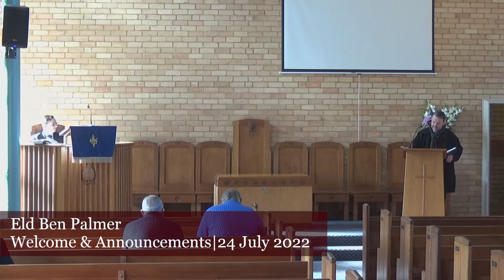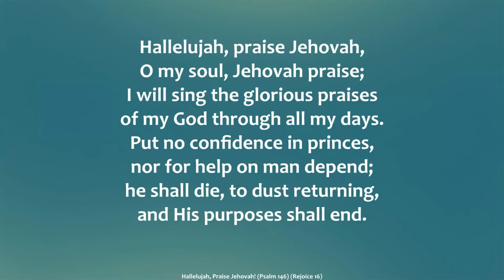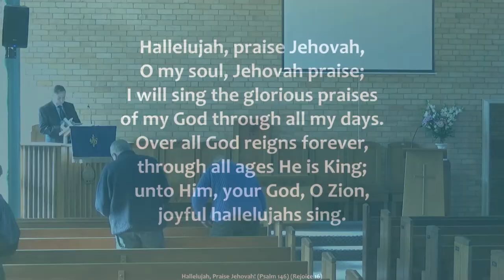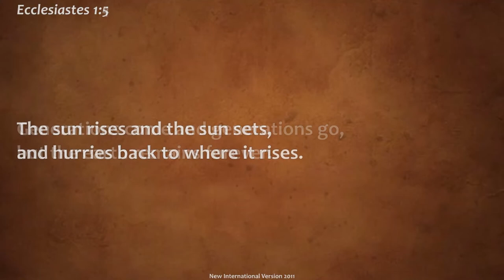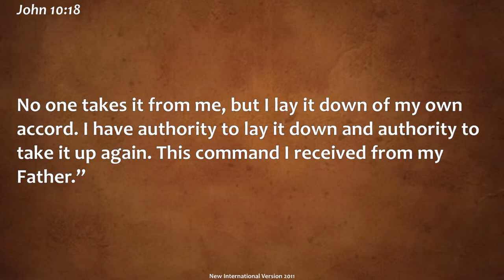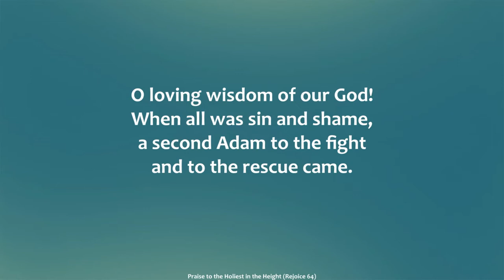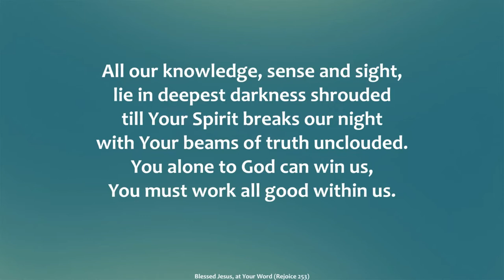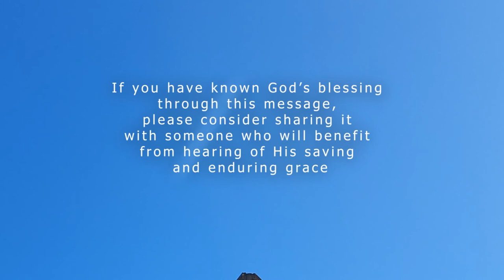How to have an Existential Crisis | SYPC Online: 10.30AM Sunday 24 July 2022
Speaker: Rev. Jared Hood

Hallelujah Praise Jehovah (Rejoice 16)

Praise to the Holiest in the Height (Rejoice 64)

Blessed Jesus, at Your Word (Rejoice 253)

Bible Reading
Ecclesiastes 1:1–11 (preaching text)
John 10:1–18

Sermon - How to have an Existential Crisis (Ecclesiastes 1:1–11)
1. Be overwhelmed with emptiness (1:1-2)
2. Realise all your hopes will be crushed (1:3)
3. See that you’re trapped in an unchanging, uncaring world (1:4-11)

How Lovely is Your Dwelling Place (Rejoice 535)

As always, we are very thankful for our Parishioners' and supporters' offerings which enable us to continue our mission in sharing the Gospel of Jesus Christ. If you'd like, and are in a position to make a contribution, our details are below:

Banking of Tithes and Offering
Account Name: South Yarra Presbyterian Church
BSB: 013-440 Account Number: 8674237

And if you have known God’s blessing through this message, please consider sharing it with someone who will benefit from hearing of God's saving and enduring grace.